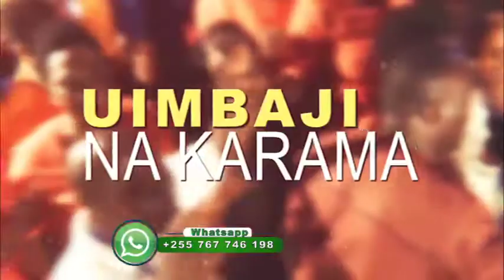MAKAMBI 2020 J NNE KANDA YA ILULA HUDUMA KUU NA MCH:MAOTOLA LUMBE